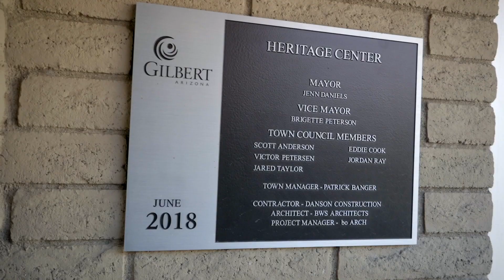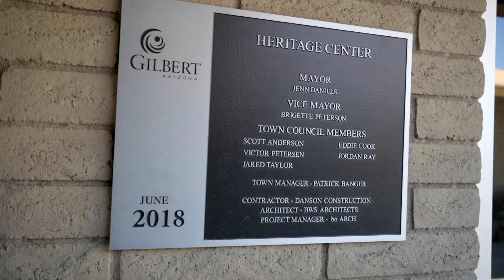Dignity Health East Valley Oral Health Programs - Dental Clinic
From the intensive care unit to community health centers, Dignity Health East Valley’s oral health programs provide services for patients at high risk for dental disease.